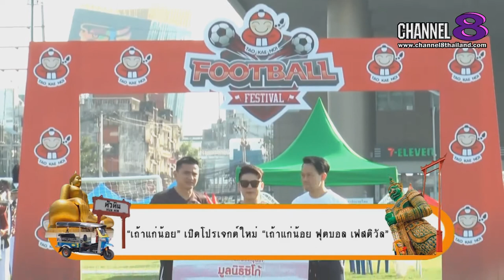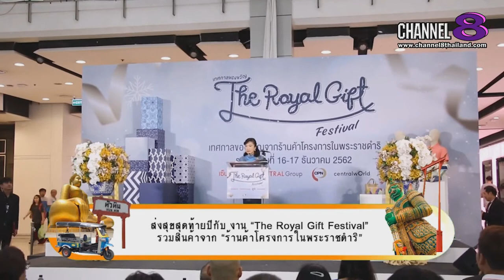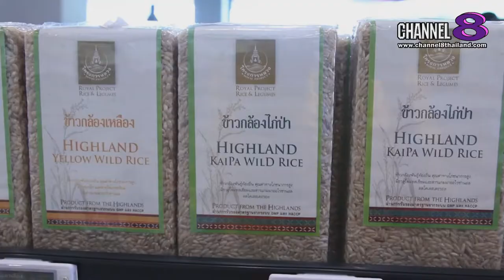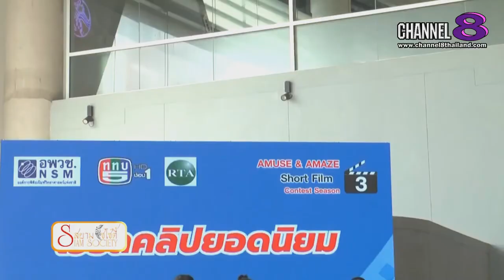Channel8Thailand : สยามโซไซตี้ 21-12-62